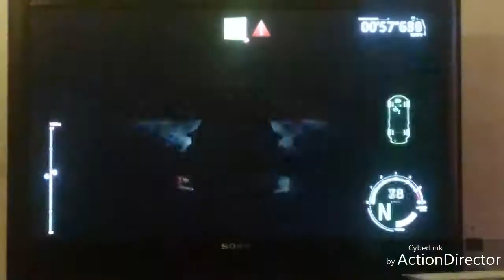Wrc 6 Portugal, Allemagne, mexique et suede